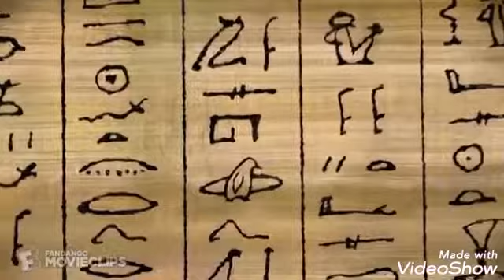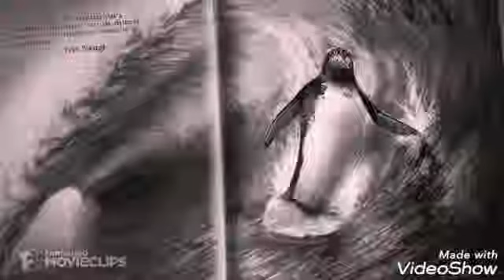Surf's up (2007) Disney Pixar By Vinicius Lacerda Montagens E Sons